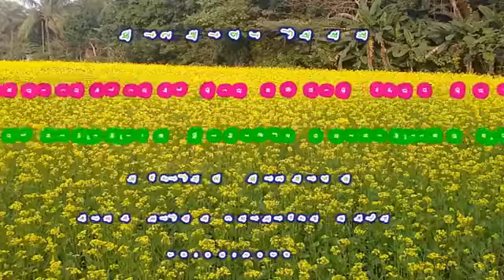Bangla: Tomra Beshi Beshi Kore Mautke Smaran Karo (Part 2/2) by Hafiz M Rasheed Madani